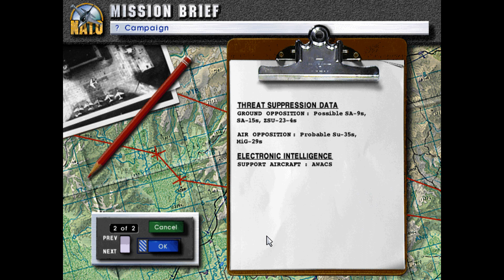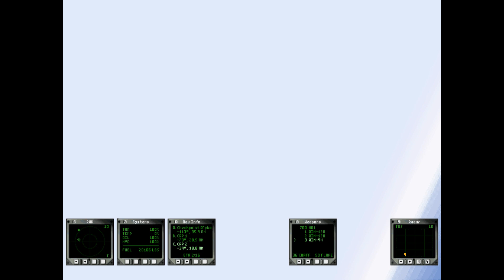ATF - Baltics Mission 29: Point Blank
We must deny any enemy flights to operate over Estonia. We will be flying CAP today, making sure the skies are free of any enemy air presence.